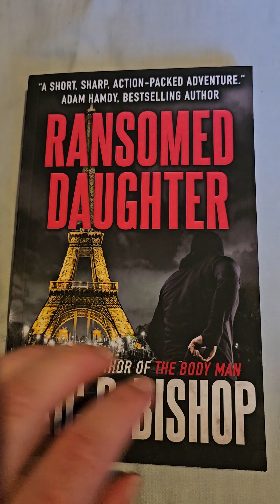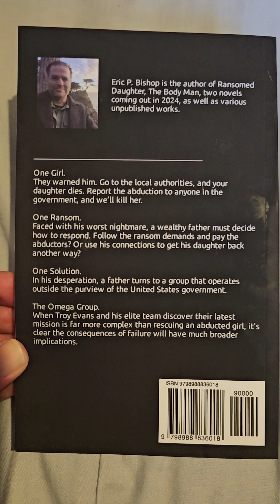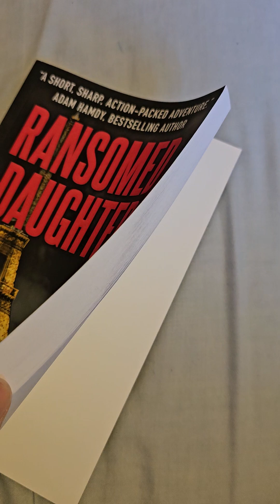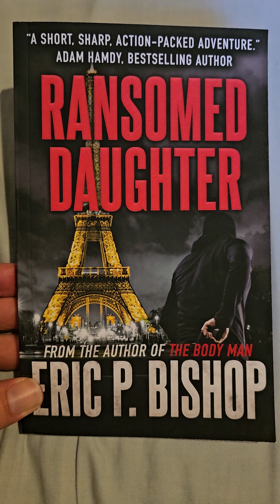My First Novella Review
I review  Eric P Bishop's second book Ransomed Daughter.